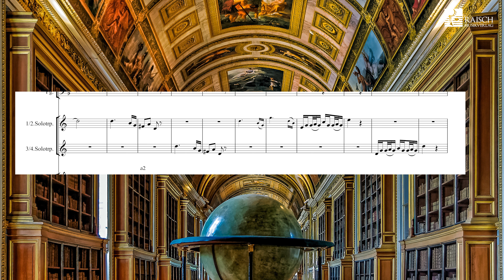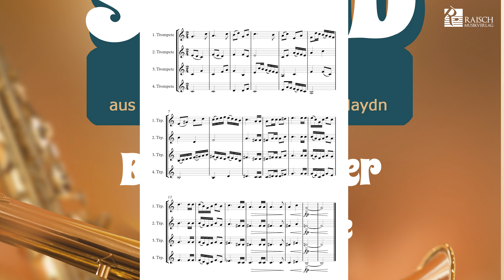"Allegro" aus dem Haydn Trompetekonzert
Toller Stereoeffekt der Solisten.